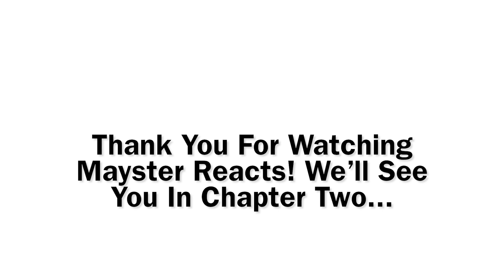Mayster Reacts - Chapter One Finale ~ The Reactathon (2023)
In this finale, discover archived reactions for various properties, all recorded well before BWN even began…